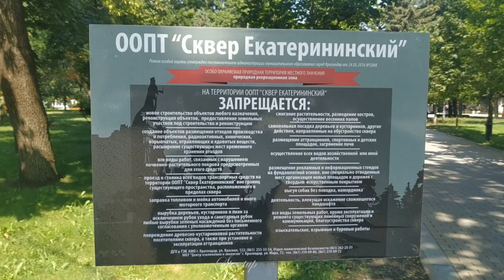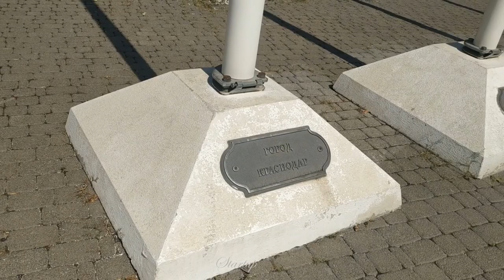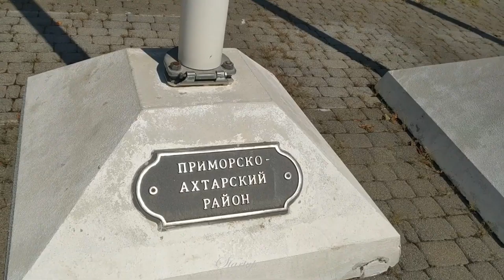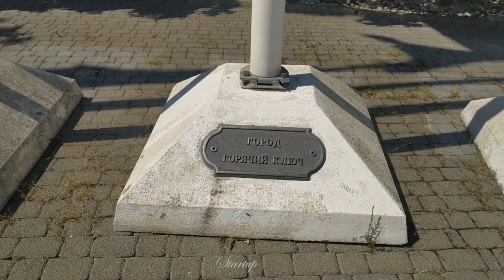Парки России. Парки Краснодарского края. "Сквер Екатерининский" Краснодар. Krasnodar. Startup № -53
Обзор "Сквера Ектерининский" и прилегающей площади с ЗАКОНОДАТЕЛЬНЫМ СОБРАНИЕМ КРАСНОДАРСКОГО КРАЯ.

наш канал на Яндекс Эфир.

наша страничка в В К.